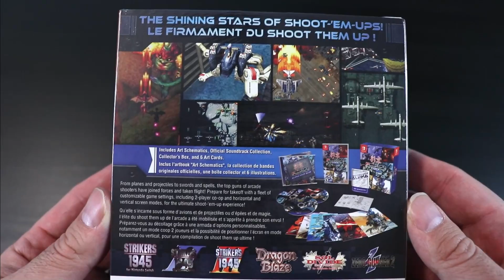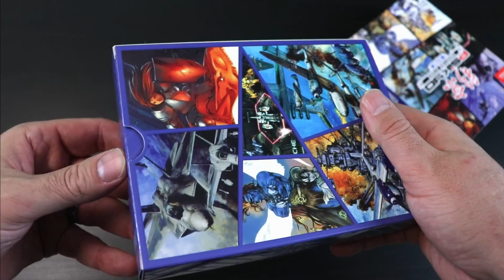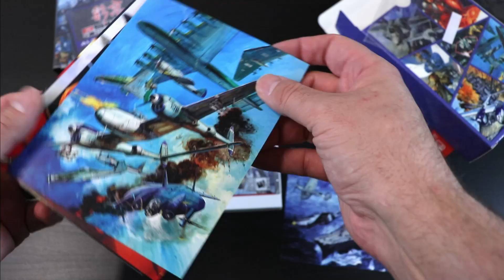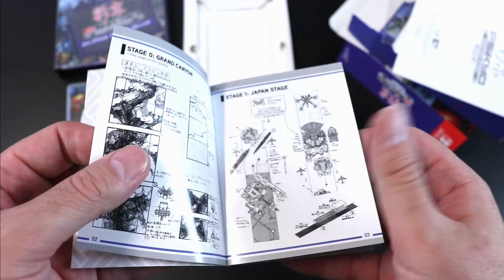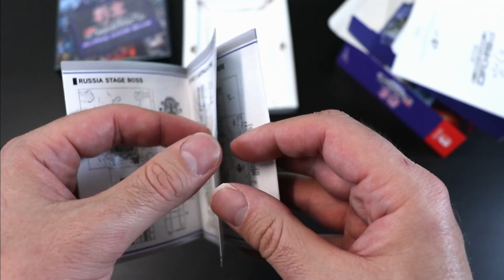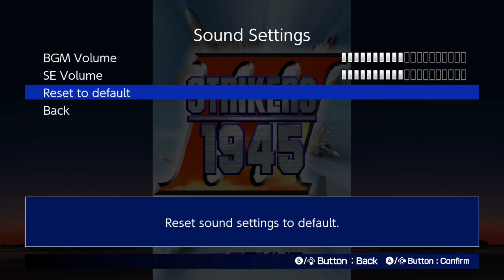Psikyo Shooting Stars ALPHA: Limited Edition - Awesome Collection Of Arcade Shoot'em Ups! Switch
Unboxing and gameplay of Psikyo Shooting Stars ALPHA: Limited Edition for Nintendo Switch. Includes 6 awesome arcade shooters; Strikers 1945, Strikers 1945 II, Strikers 1945 III, Sol Divide, Dragon Blaze, and Zero Gunner 2. The limited bundle comes with a 3 disc soundtrack, schematic booklet and art prints!

AUDIO:
Mic - Shure SM7B